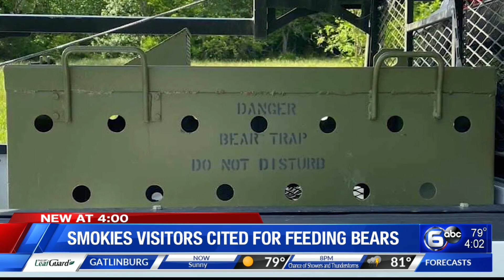Smokies visitors cited for feeding bears